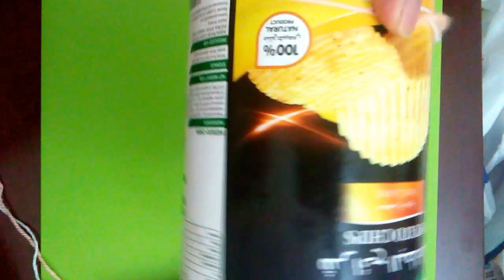HOW TO MAKE A SIMPLE WOOLEN FLOWER, DECORATE VASES, COLOURED STONES,//woolenflowers,//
WOOL FLOWERS ARE VERY EASY TO MAKE AND LOOKS SO PRETTY,. ADDING IT TO A VASE GIVES IT A BEAUTIFUL LOOK, THE COLOURED STONES ADD  TO THE BEAUTY OF THE VASES. TRY IT
DIY  PROJECT.